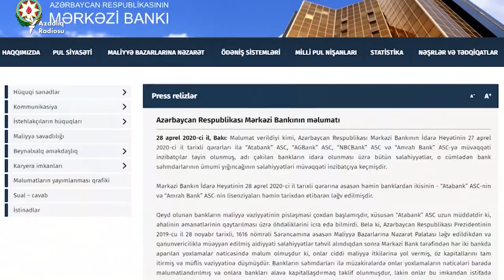Elman Rüstəmov bank sektoru ilə bağlı nələrdən danışdı?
Orijinalı burada